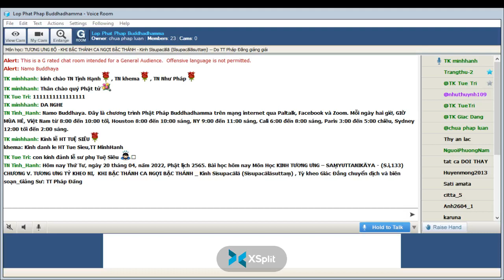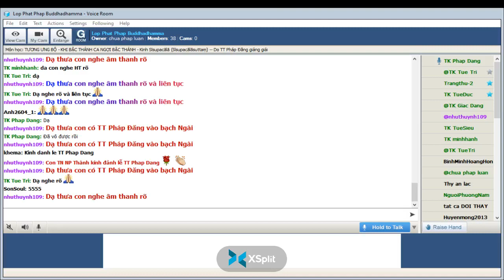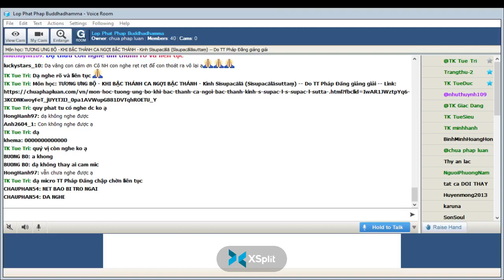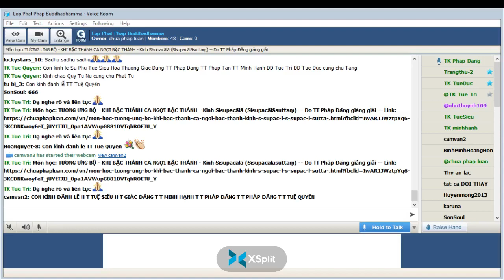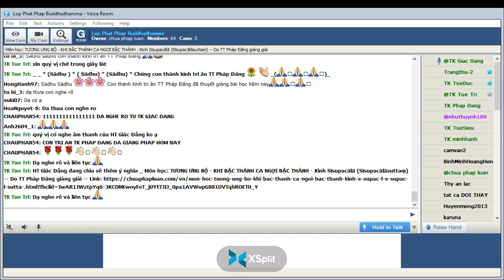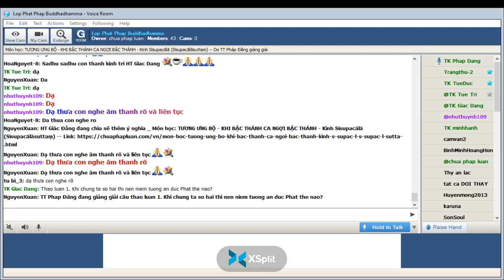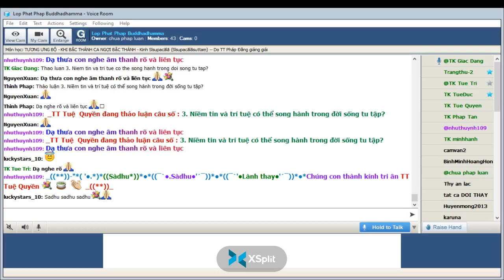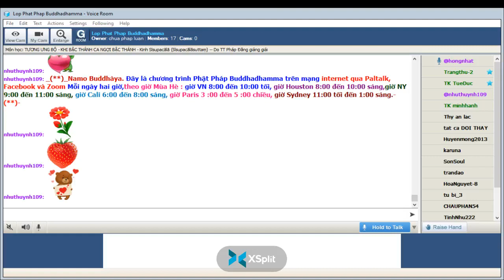20-04-2022. GIÁO TRÌNH TƯƠNG ƯNG BỘ (SAMYUTTANIKÀYA) _Lop Phat Phap Buddhadhamma.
Lop Phat Phap Buddhadhamma Thứ Tư Apr 20-2022.Giáo Trình KINH TƯƠNG ƯNG – SAṂYUTTANIKĀYA -( S.i, 133 )_CHƯƠNG V. TƯƠNG ƯNG TỶ KHEO NI , Bài 8 .KHI BẬC THÁNH CA NGỢI BẬC THÁNH-Kinh Sīsupacālā (Sīsupacālāsuttaṃ)_ TK Giác Đẳng dịch và  biên soạn giáo trình & TK Pháp Đăng giảng giải.-(***)-